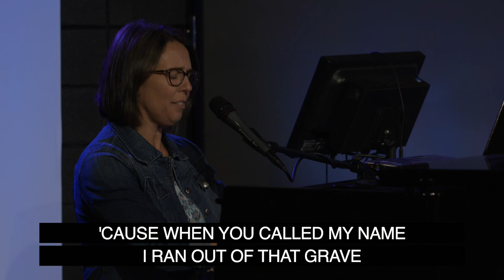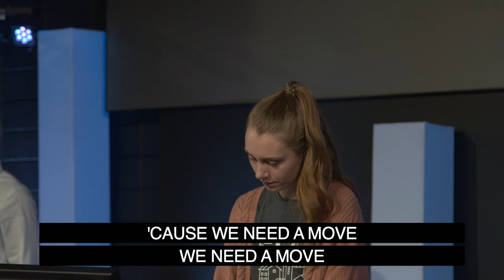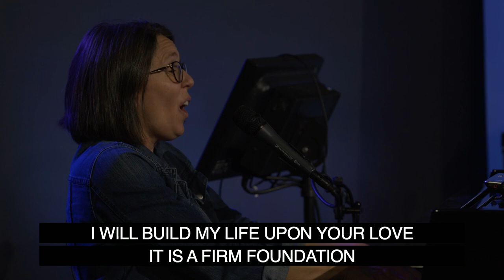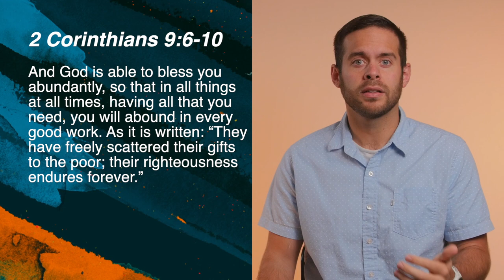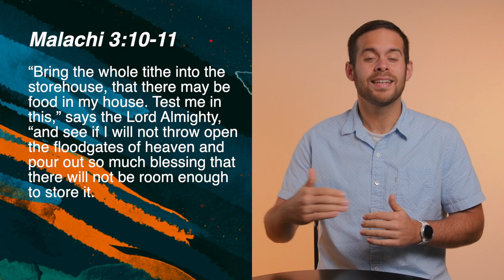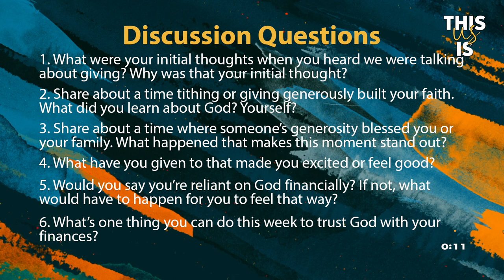November 15, 2020 | Live Stream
Thank you for joining us today! Below are some links that are mentioned during today's service: